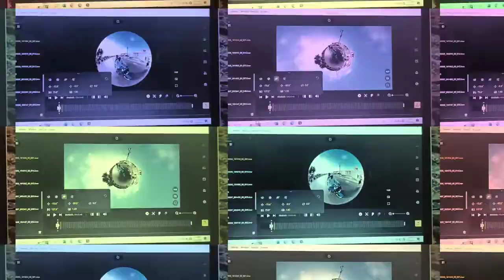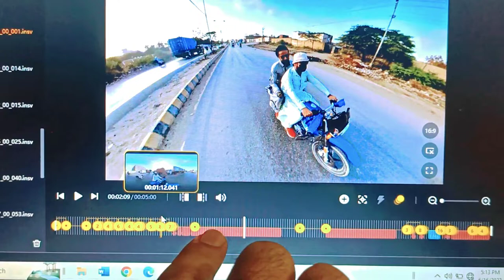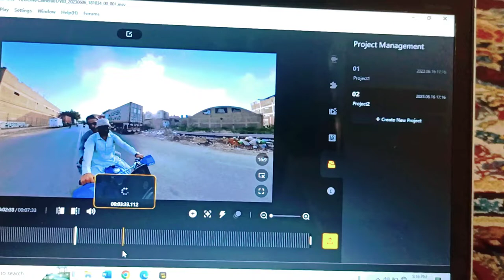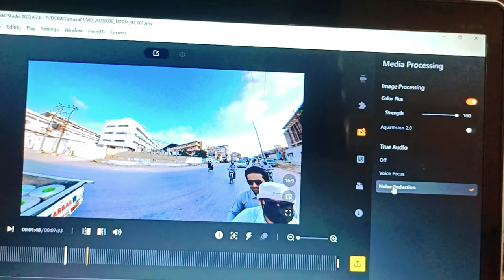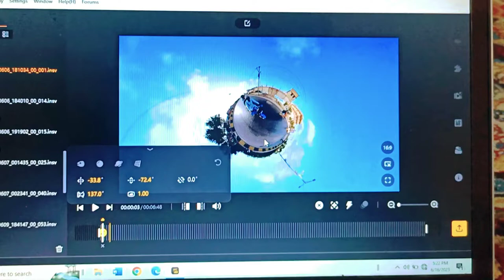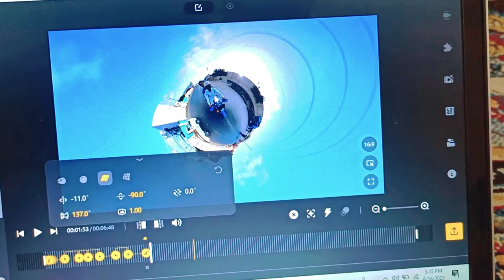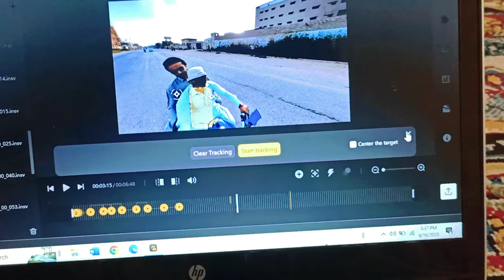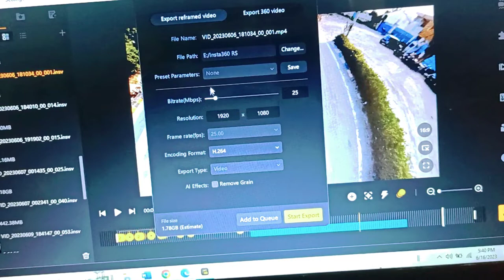insta360 studio 2023 tutorial | How to Edit insta360 Videos 2023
Hi,
in this video i am going to tell you how to edit your "Insta360 videos" and how to "reframe your 360 videos" on your laptop or pc, it is very simple and easy way discribe in this video.